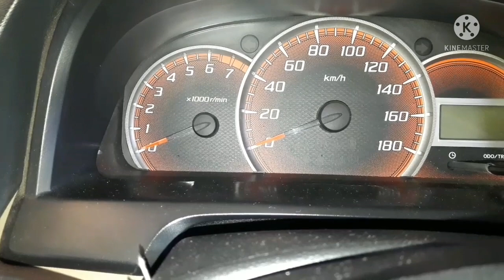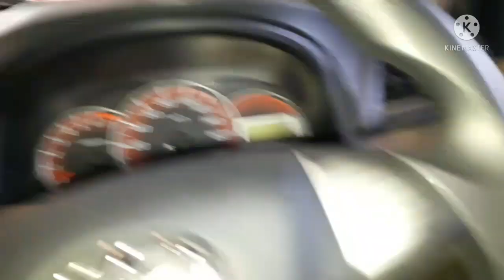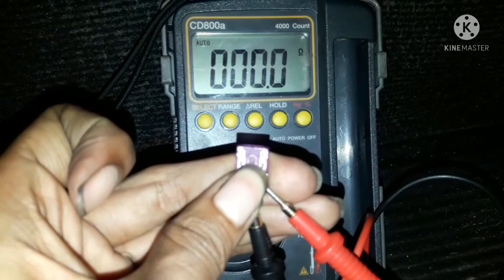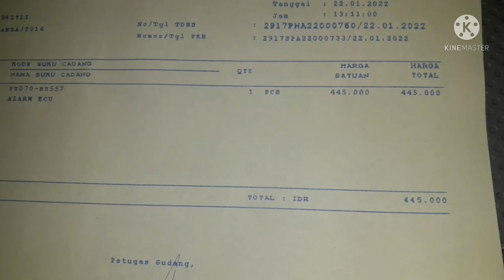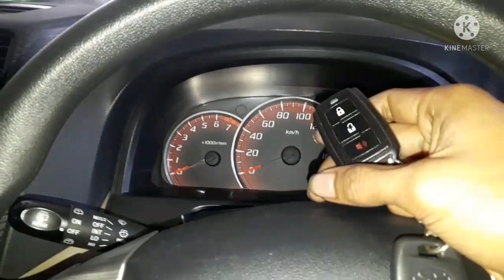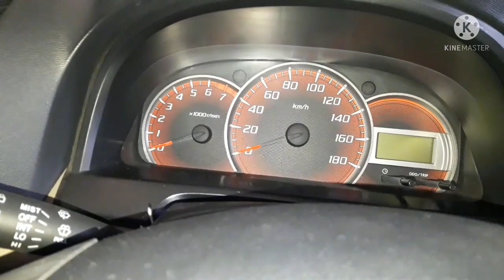Cara perbaiki remote avanza tidak bisa mengunci , central lock tidak bisa mengunci dengan remote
pelanggan mengeluhkan ketika remote di tekan lock , control doorlock tidak mau mengunci, setelah dilakukan pemriksaan di temukan adanya upnormal pada fungsi modul alarm , maka dari itu langkah perbaikanya di lakukan penggantian modul alarm.

Tag:"[remote avanza tidak berfungsi,remote kunci mobil avanza tidak berfungsi
alarm avanza error,"video, berbagi, ponsel kamera, ponsel video, gratis, upload",alarm avanza tidak berfungsi

KUMPULAN LAGU TIKTOK TERBARU

HOBY IKAN HIAS AIR TAWAR  || IKAN CUPANG &  ARWANA.